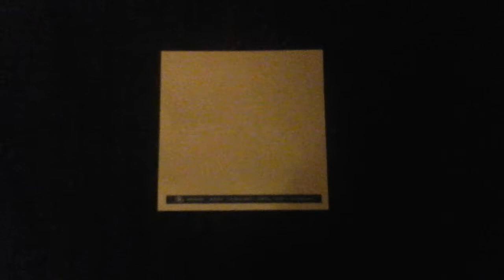K D GAMING CHANNEL AD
An ad for a gaming channel.